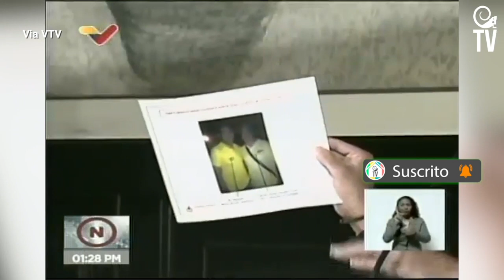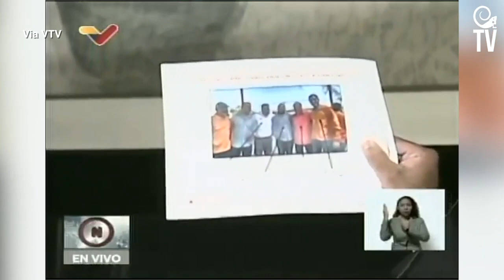Las escandalosas imágenes del exdiputado y mano derecha de Guaidó con narco capturado en Colombia